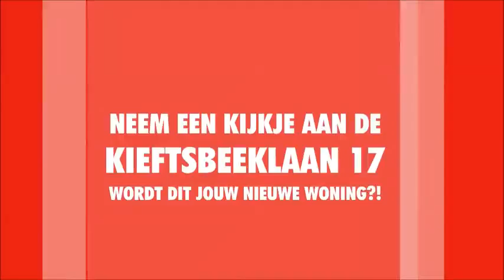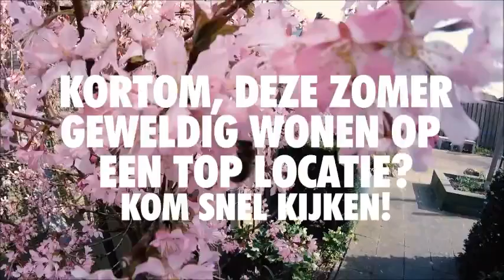Geweldig wonen! Kieftsbeeklaan 17 is nu in de verkoop!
Wordt dit jouw nieuwe woning?
Neem een kijkje aan de Kieftsbeeklaan 17 in Almelo!
Geïnteresseerd?! Neem vrijblijvend contact met ons op. Niet voor niets de Nr.1 van Almelo!